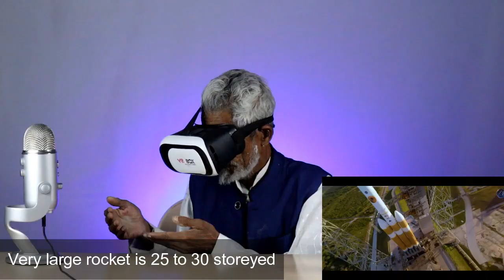Villagers React To NASA Rocket Launch ! Tribal People React To NASA Rocket Launch VR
Villagers React To NASA Rocket Launch ! Villagers React To NASA Rocket Launch VR

Tribal/Villagers try different International Food & Gadgets for the first time today they Try VR NASA Rocket Launch first time.